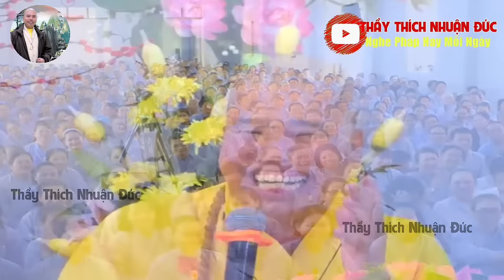BÀI PHÁP VỀ QUẢ BÁO CỦA NGHIỆP SÁT SANH SẼ CÓ ẢNH HƯỞNG LỚN GÌ CHO GIA ĐẠO